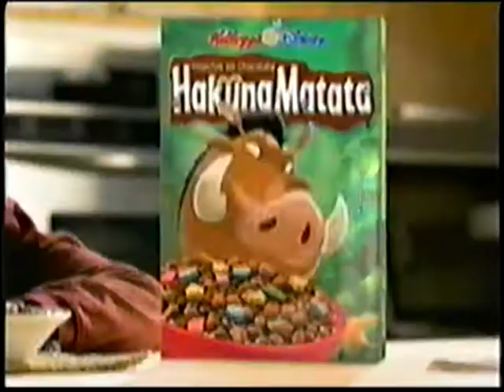COMERCIALES MÉXICO 2004 (1)